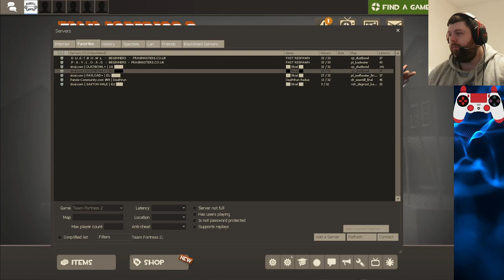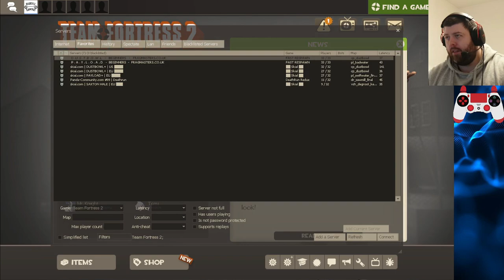The Flyin' Scotsman - TF2 Stream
TF2 Stream - 17/4/22